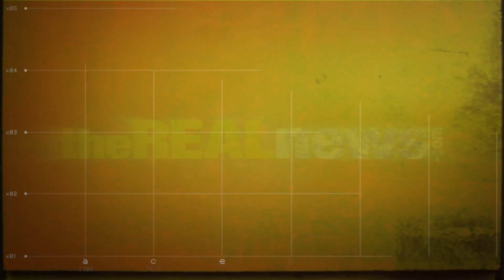Will Obama Use International Economic Appointments to Push Stimulus?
Gerald Epstein: Obama can't use GOP Control of House as excuse for more Wall St. friendly appointments